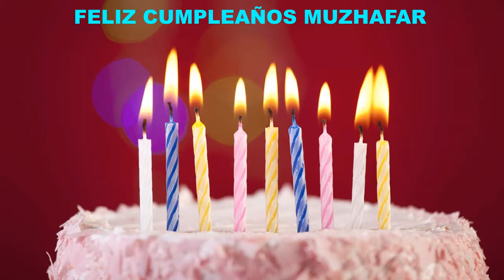Muzhafar Birthday Cakes Pasteles